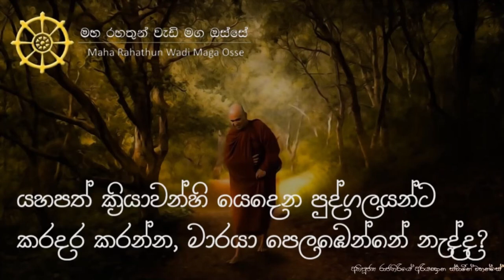යහපත් ක්‍රියාවන්හි යෙදෙන පුද්ගලයන්ට කරදර කරන්න, මාරයා පෙලඹෙන්නේ නැද්ද?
තෙරුවන් සරණයි!